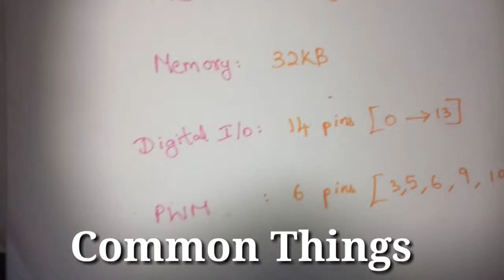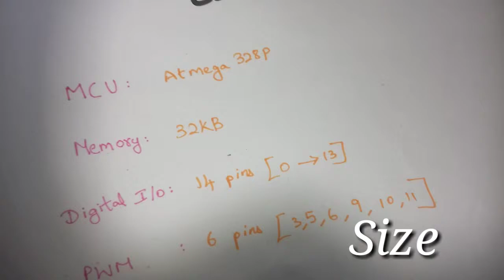The Arduino comparison guide in tamil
Hello friends in this video your going know about the difference between the arduino uno,nano,and the pro mini and where to use which one.
hope you will find the difference between these development boards